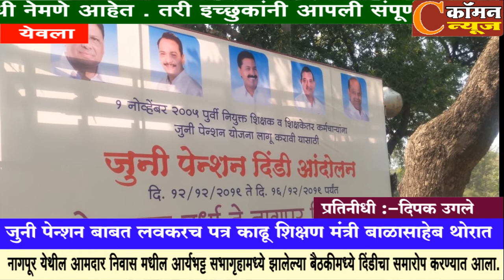येवला - जुनी पेन्शन बाबत लवकरच पत्र काढू" शिक्षण मंत्री बाळासाहेब थोरात